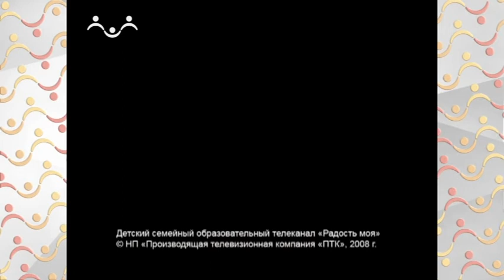Шишкин Лес. Математика. Беспорядок в Геометрии